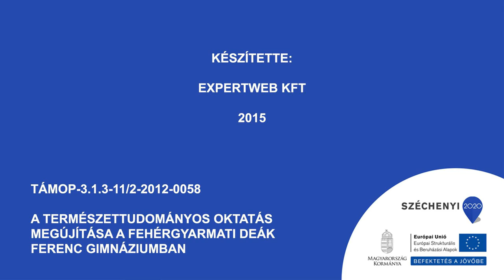A fenol reakciója tojás fehérjével